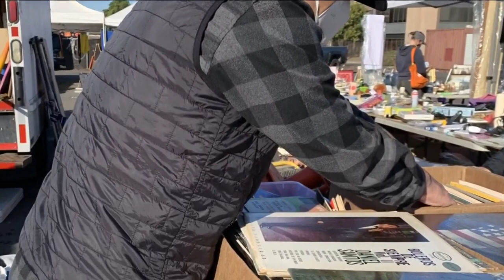All-Star Deejay benefit show at the Casbah will help paralyzed Mira Mesa father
This Sunday, thirteen DJ's will team up at the Casbah for a benefit concert to raise money for a Mira Mesa father.

In this Zevely Zone, we share Lakan Morales' story of survival after a tragic day at the beach. It happened last summer on July 2. One wave at the beach changed Laka's life forever." "It's hard being a quadriplegic," said the 51-year-old from his wheelchair.